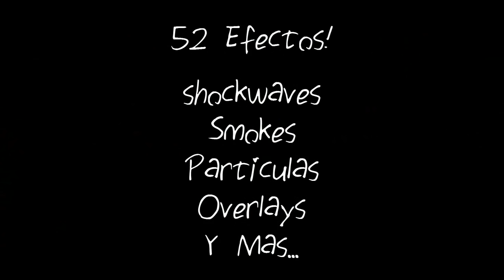Pack De 52 Efectos Para Videos - Sony Vegas Pro, Camtasia Studio 8.1 [Reupload]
♥⌠Un Like Cuesta Menos Que La Edicion⌡ ♥

Este video era de mi antiguo canal, lo eh resubido porque mucha gente edita videos y necesita material para editarlos asi que esta es una pequeña ayuda a mejorar en la edicion

✟ Costo De Intros ✟
►Intro 2D: (2 USD)
►Intro 3D: (3 USD)
►Intro 3D (MassDual) (4 USD)
►Outro: (2 USD)

₪•Informacion Sobre Mi Pc•₪
►Pc: Computadora
►Procesador: Intel Pentium 2.80 GHz
►Ram: 2 GB
►Bits: 32
►Sistema Operativo: Windows 7
►Marca:
₪•Informacion Sobre Programas Que Uso•₪
►Textos 3D Y Animaciones: Cinema 4D R14
►Edicion Avanzada: After Effects CS4
►Renderizacion: Sony Vegas Pro 11
►Edicion Simple: Camtasia Studio 8.1
►Recortar Musicas: Audacity
►Convertir Videos: Freemake
►Skype: Jordiezcobar
Gracias Por Llegar Hasta Aca Abajo, Un Saludo Especial Para Ti

Lα cσpiα dε εstε vidεσ,
sεяα dεnunciαdα.
Tσdσs lσs Dεяεcнσs Rεsεяvαdσs.
ORIGINAL